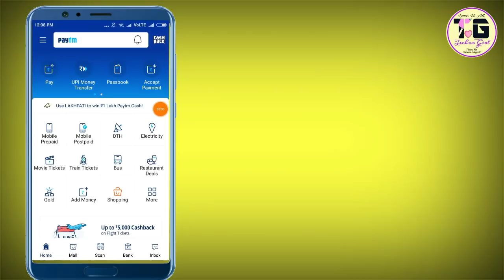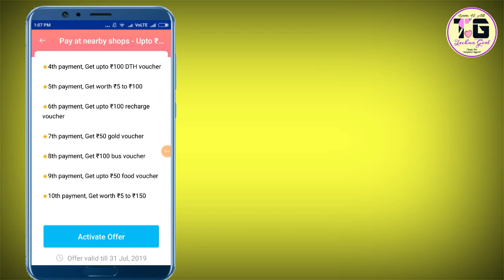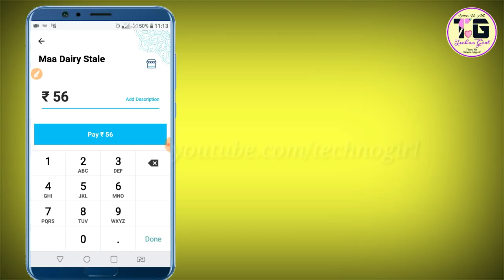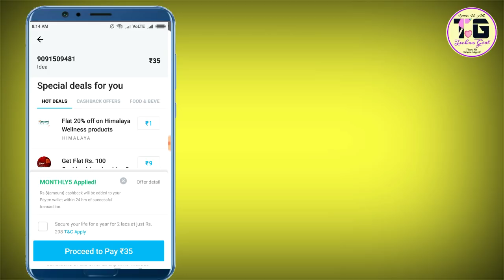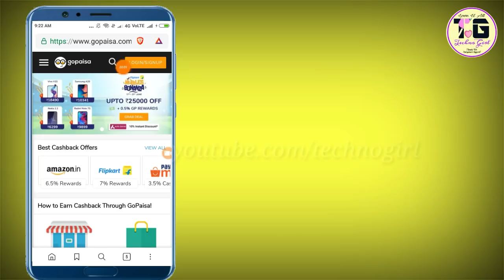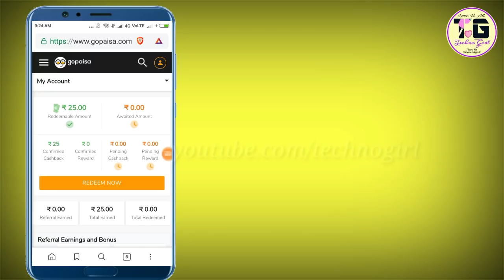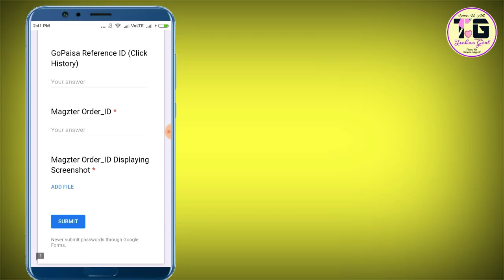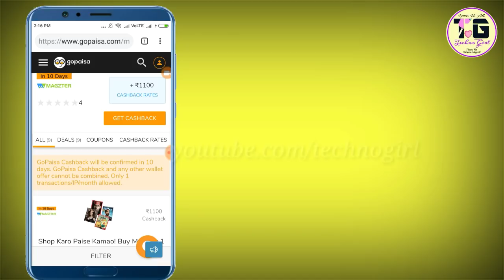💥 Paytm Earn upto ₹1000 Cashback , Loot Rs.100 Unlimited Trick** , Paytm Add Money Promocode